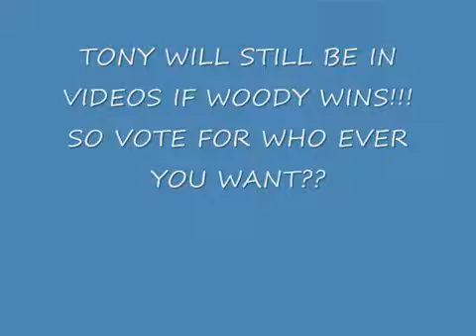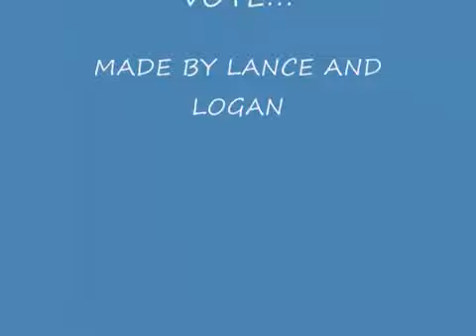American Idol Mario Edition. Episode 7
Original Description: AMERICAN IDOL VOTE!!! WHO WILL WIN? WOODY OR MR.PIG!! YOU CHOOSE!!!